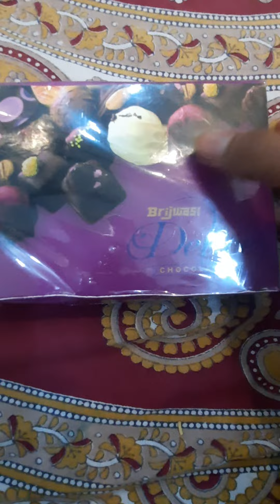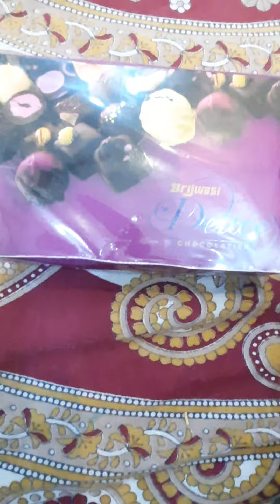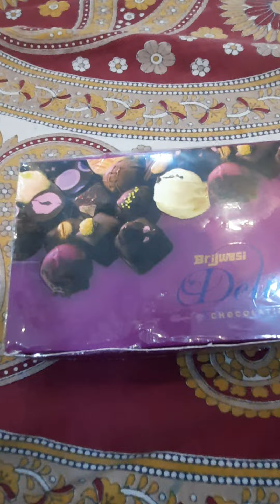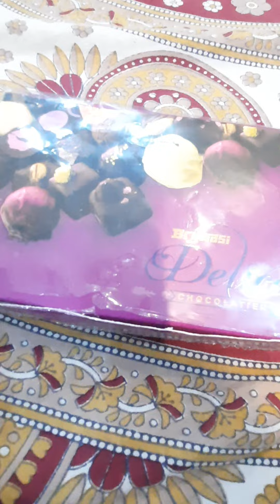😍Trip Agra to Mathura Shoping 👍